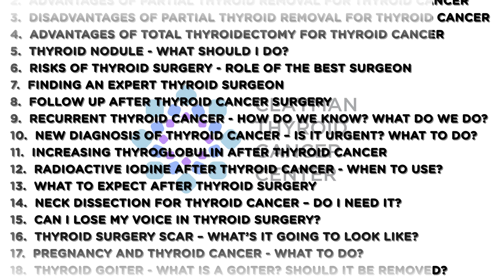Thyroid Goiter: What Is It? Should It Be Removed?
A goiter is a big thyroid. Most thyroid goiters are big because the thyroid has grown multiple nodules within it. A thyroid goiter is not dangerous, and in fact, in most circumstances it has no symptoms and most people with a goiter don’t know they have one. Goiters can become quite large and cause symptoms of pressure, make you feel uncomfortable in your breathing, and/or uncomfortable in your swallowing. All goiters do not need to be removed. Many goiters can be watched with an ultrasound every year or so. If a goiter continues to grow, it can push on the trachea and esophagus or push under the sternum. Removal of a goiter is straightforward surgery with the right thyroid surgeon.